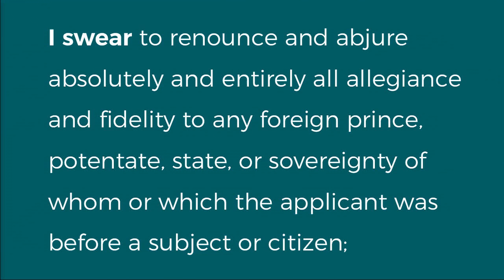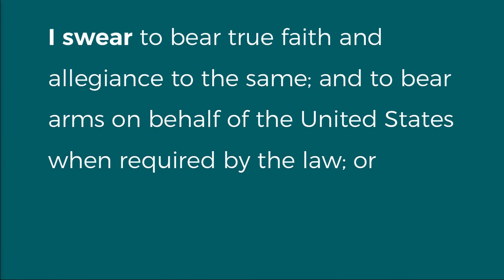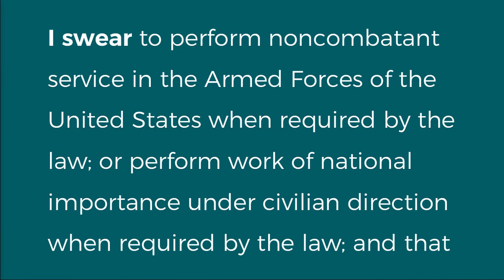2017 International Convention | New Citizen Celebration | AFL-CIO Video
AFL-CIO Executive Vice President Tefere Gebre leads a ceremony to celebrate union members who recently became citizens of the United States at the AFL-CIO international convention.